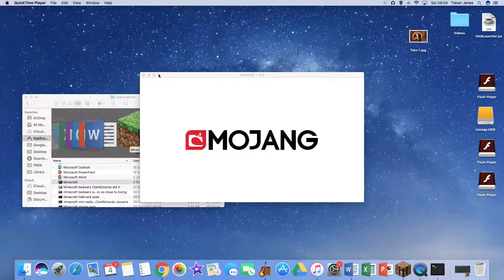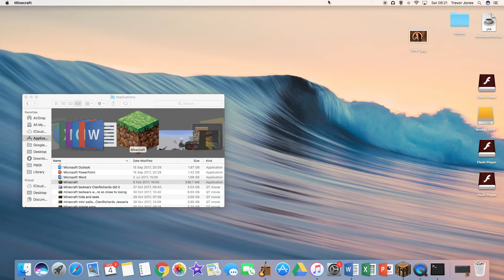Minecraft my first home